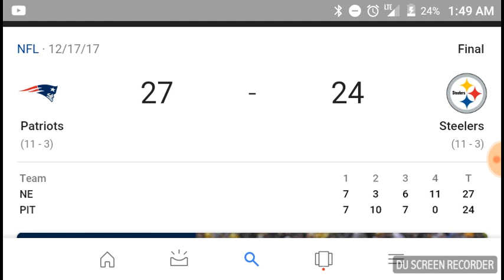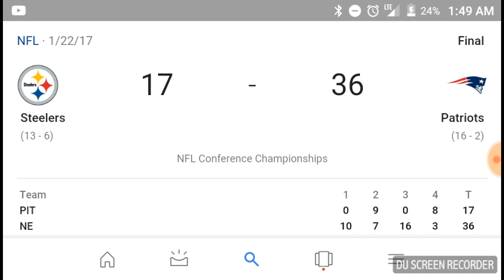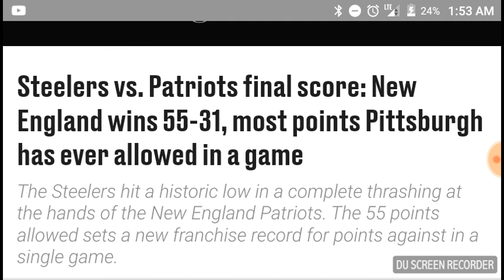4 Reasons Why it would suck to be a Steelers Fan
Ohhhh, this is my best video yet